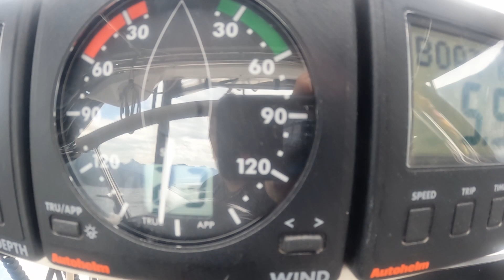Pender Harbour, British Columbia - Sailing Discovery Passage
We sail to Pender Harbour, a harbour community on British Columbia's Sunshine Coast, on the east side of the Malaspina Strait. The harbour is an beautiful bay that lies inland for five kilometers and has over 60 kilometers of shoreline. Originally a fishing village, and an important logging and medical location, it is now an unincorporated community within the Sunshine Coast Regional District.